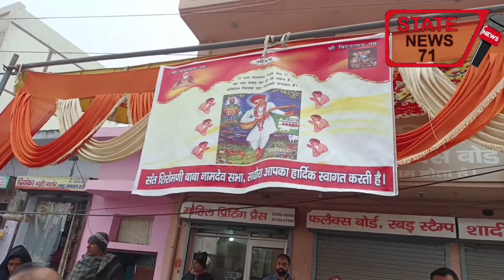संत नामदेव सभा सढौरा द्वारा मनाई गई मकर सक्रांति,प्रशाद वितरित किया। संत जी की पुण्य तिथि किया नमन